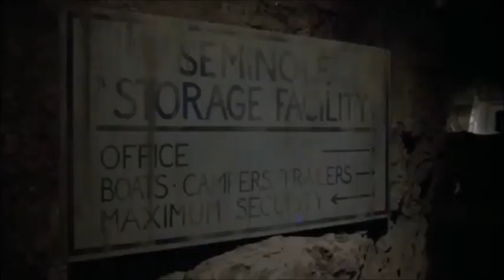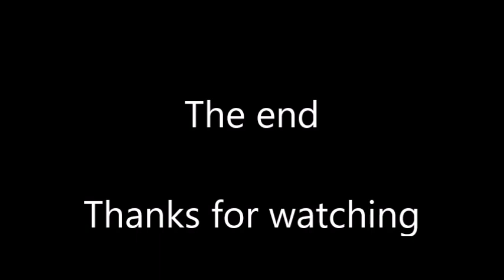Laughing moments of Steel & Rickles from Day of the Dead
The laughing moments of Steel & Rickles
from George A. Romero's Day of the Dead (1985)

The characters of Steel & Rickles might of been
at times vile, nasty, racist, and bullies but at the
same time they were pretty damn entertaining.
They could have been a hilarious comedy duo minus the
racism and cruelty.
Rest in Peace to the actors Gary Howard Klar &
Ralph Marrero, who portrayed those characters.